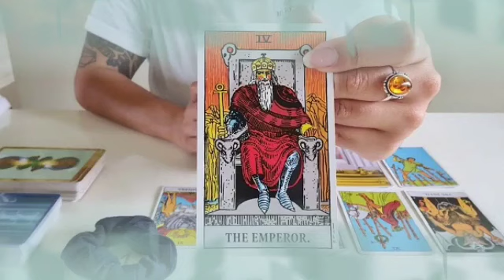برج الجوزاء ♊ من 21 إلى 31 مارس 2023 🔥 قلبك هيطير من الفرح مع هذا الشخص💝رومانسية وتفاهم خيالي💘😍